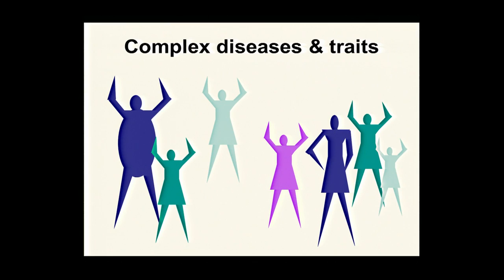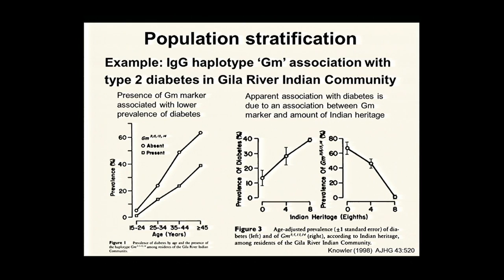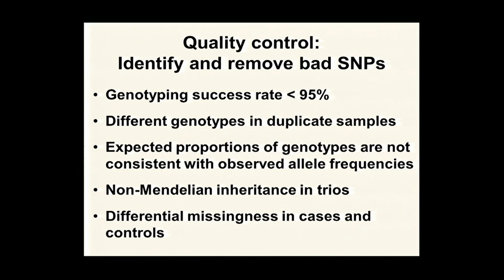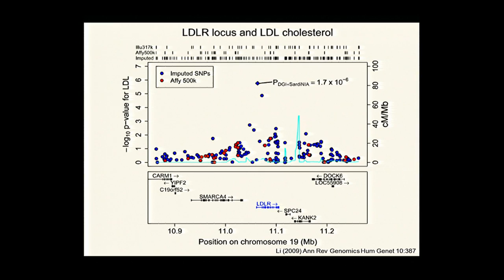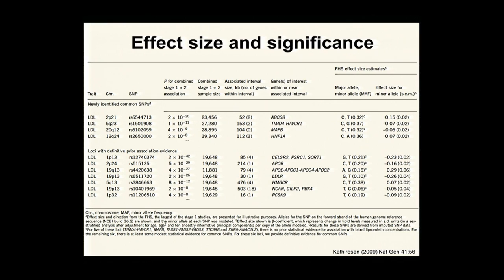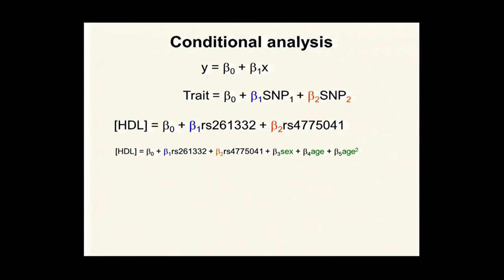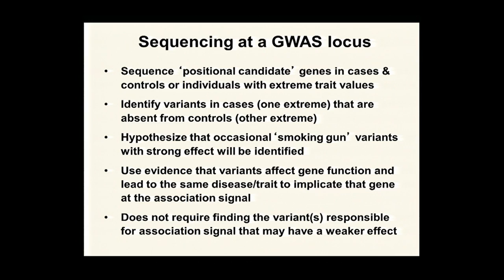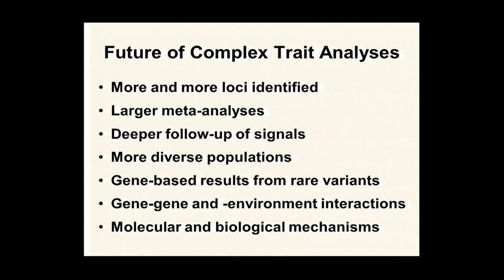Genomic Approaches to the Study of Complex Genetic Diseases - Karen Mohlke (2014)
April 23, 2014 - Current Topics in Genome Analysis 2014
A lecture series covering contemporary areas in genomics and bioinformatics. More